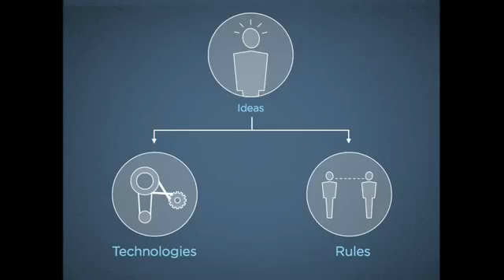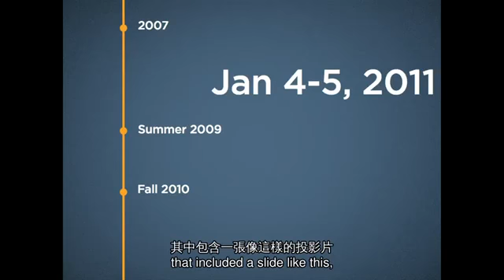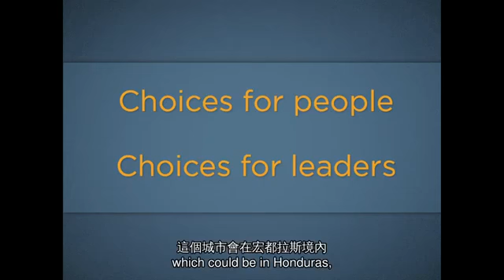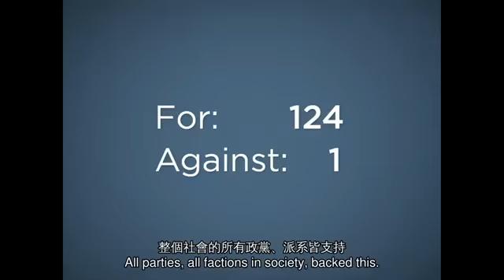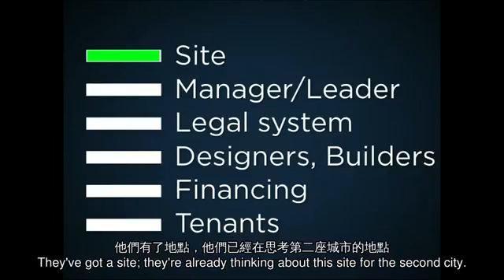TED 中英雙語字幕: 保羅羅默：世界上第一個「特區市」？